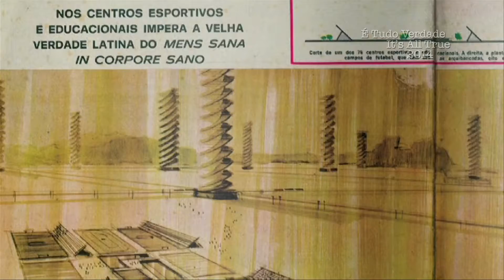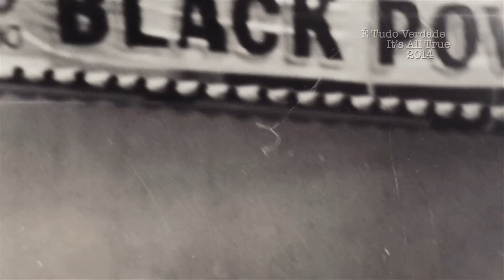COMPETIÇÃO BRASILEIRA DE LONGAS E MÉDIAS-METRAGENS | BRAZILIAN FEATURE AND MEDIUM-LENGTH COMPETITION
A Competição Brasileira de Longas e Médias-metragens apresentará sete filmes -- seis premières mundiais e uma première brasileira. O título vencedor conquista, pelo oitavo ano consecutivo, o prêmio CPFL Energia -- É Tudo Verdade, no valor de R$110mil, e ainda um troféu, criado pelo artista plástico Carlito Carvalhosa.

The Brazilian Feature and Medium-Length Competition will present seven films: six world premieres and one Brazilian premiere. The winning title receives (for the eighth consecutive year) the CPFL Energia - It's All True Award of R$ 110,000 and a trophy created by the artist Carlito Carvalhosa.

Bernardes, de Gustavo Gama e Paulo Barros (RJ, 91 min., 2013). Bernardes, by Gustavo Gama and Paulo Barros (RJ, 91 min., 2013).

Democracia em Preto e Branco, de Pedro Asbeg (RJ, 82 min., 2014).  Democracy in Black and White, by Pedro Asbeg (RJ, 82 min., 2014).

Dominguinhos, de Joaquim Castro, Eduardo Nazarian e Mariana Aydar (SP, 84 min., 2014). | Dominguinhos, by Joaquim Castro, Eduardo Nazarian and Mariana Aydar (SP, 84 min., 2014).

Homem Comum, de Carlos Nader (SP, 110 min., 2014). | Ordinary Man, by Carlos Nader (SP, 110 min., 2014).

O Mercado de Notícias, de Jorge Furtado (RS, 94 min., 2014). | The Staple of News, by Jorge Furtado (RS, 94 min., 2014).

Por Um Punhado de Doláres -- Os Novos Emigrados, de Leonardo Dourado (RJ, 81 min., 2014). |  For a Handful of Dollars -- The New Emigrants, by Leonardo Dourado (RJ, 81 min., 2014).

Triunfo, de Caue Angeli e Hernani Ramos (SP, 84 min., 2014).
Triunfo, by Caue Angeli and Hernani Ramos (SP, 84 min., 2014).